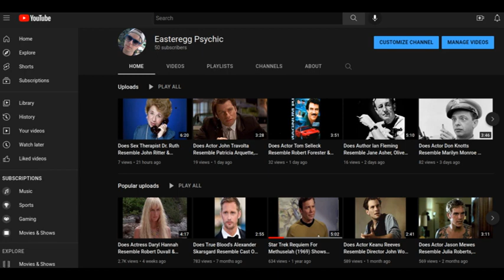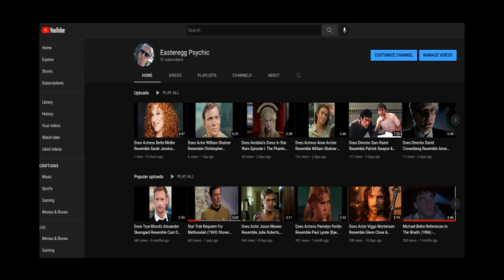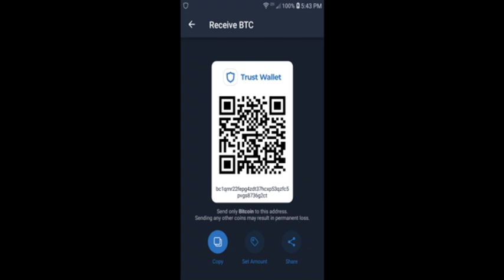Does Actress Marilu Henner Resemble Candy Clark & Carrie Fisher?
Grease (1971) actress Marilu Henner may resemble Candy Clark & Carrie Fisher. A major link between Clark and Fisher is their involvement with Director George Lucas. Clark was Debbie in American Graffiti (1973). Fisher was Princess Leia in Star Wars (1977). Henner was in Noises Off (1992), actors in this film may resemble Star Wars actor Mark Hamill. Henner had a voice role in Batman: Mask Of The Phantasm (1993), Hamill was the Joker in this.
Connections: Henner & Clark were both choir members for the Voices That Care Charity single and TV special in 1991. For The Accused (1988) both Fisher and Henner turned down the role of attorney Kathryn Murphy. Kelly McGillis later played this part. For the movie adaptation of Grease (1978),  Fisher was considered for the role of Sandy.

Alternatively, I thought Henner may resemble actor Charles Grodin & Fisher.